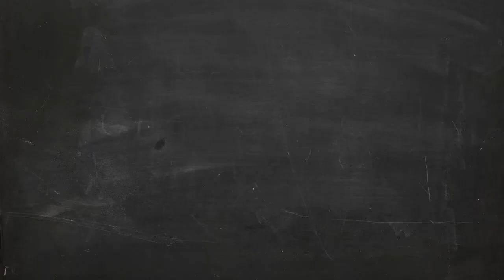T-Shirt Daily【Save Your Cheerleader T-Shirt】Hollister T shirt vs Save Your Cheerleader T shirt ~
T-Shirt Daily【Save Your Cheerleader T-Shirt】Hollister T shirt vs Save Your Cheerleader T shirt ~which better

➤Welcome To Contribute T-Shirt Daily
Your T-Shirt Information

SHILLY-SHALLY ? buy?  It's ok!
Let's compare which one looks good. 1 sec 1 decision~

you can sub with us, we  love  design  t-shirt

- !beer
- !pizza
- !tea
- !turtle
- !weather (your city)
- !(your country) - Example: !canada or !usa or !newzealand

➤ Vote for who you think will win the battle! Michael Jackson or Justin Bieber ?

➤ [DONATIONS] If you enjoyed our stream and want support us; here is a link to do so:

➤On this live stream, you can compare the subscriber counts of these two channels (updated live) and get the latest information about them.